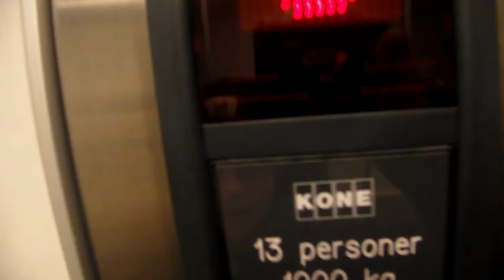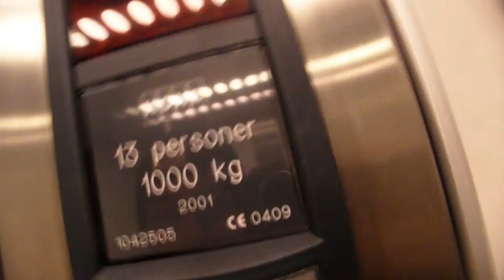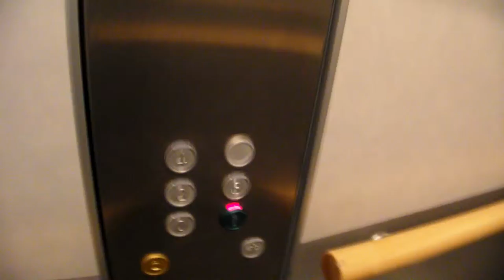Talking KONE MonoSpace traction elevator @ Norra Beteendevetarhuset, UMU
Brand of manufacturer: KONE AB
Year built: 2003
Type: digital contrroller
Driveline: MRL Traction
Capacity: 630 kg 8 persons
Fixture line: KONE "sigma", MSG1
Floors: 5 (0-4)
Condition: good